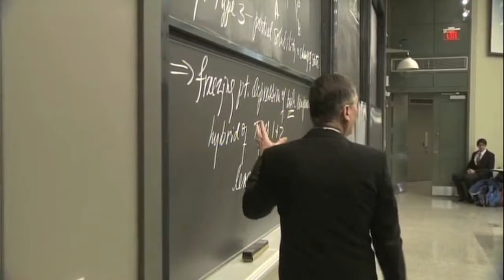Prof. Donald Sadoway's MIT 3.091 last lecture_edited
In his last lecture of Introduction to Solid State Chemistry at MIT, Donald Sadoway gives his parting comments to the students.